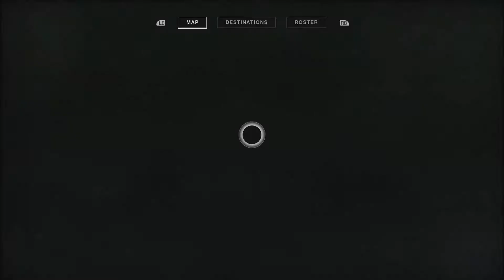Destiny 2 Walkthrough Part 2